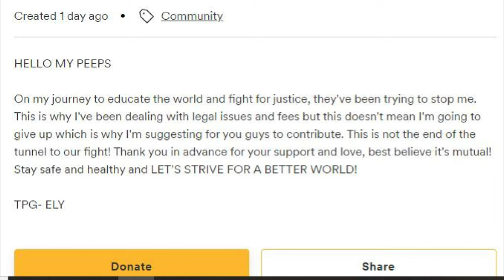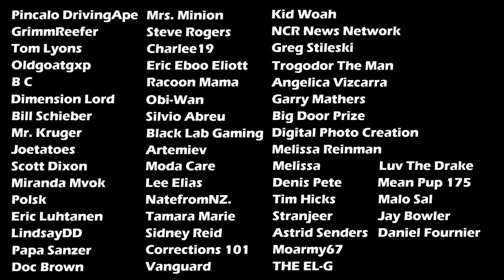Ely's Sister does E-Begging on his Behalf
Frauditors
Police Videos
Police Body Cam
1st Amendment
1st Amendment Audit